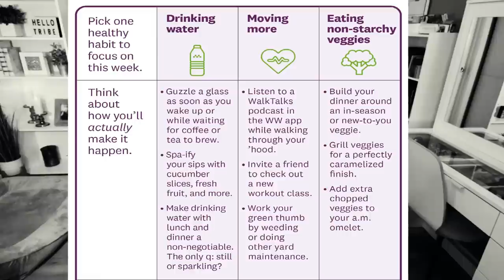WEEKLY WW WEIGH IN - THE TRUTH ABOUT THE SCALE 😨 - WEIGHT LOSS TIPS - WEIGHT WATCHERS!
HAPPY FRIDAY! Boy. it was another interesting week!! Let's talk about the TRUTH behind the scale!! Enjoy! XO

$30 OFF!!

🎉NUTRITION CHANNEL!!!

Code- jennswwjourney

Code- jennswwjourney